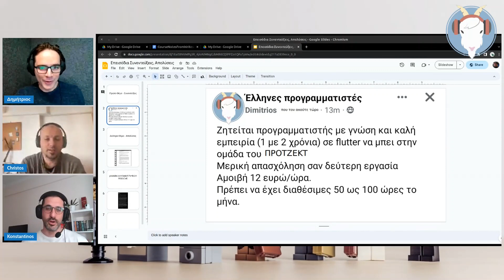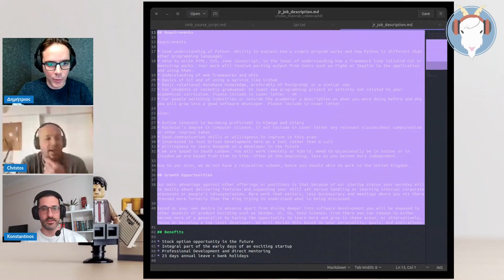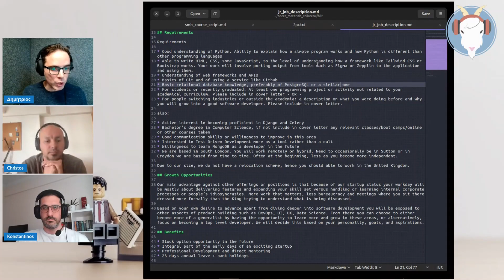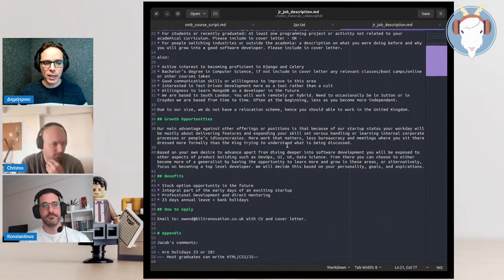Αγγελίες - Απολύσεις 1/2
Έχουμε αναφερθεί στο παρελθόν για την εύρεση εργασίας από την οπτική γωνία αυτού που αναζητεί εργασία. Σε αυτό το σύντομο επεισόδιο συζητάμε για την οπτική γωνία αυτού που παίρνει την συνέντευξη για μικρή εταιρία και για FAANG. Επεισόδιο με τρεις από την ομάδα μας μετά από πολύ καιρό. Τι κοιτάξαμε, τι ψάξαμε, παρελκόμενα, σύγκριση υποψηφίων (ανώνυμα) και ένα cliff hanger στο τέλος για το 2ο μέρος.